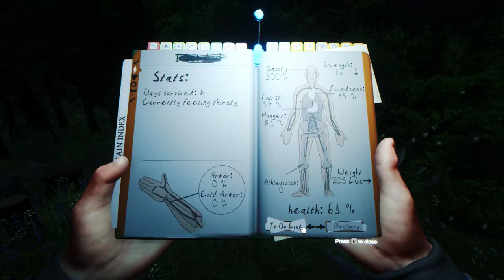The Forest | Live Stream | LPT (Part 13)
Abgestürzt auf einer unbewohnten Halbinsel beginnen McShort, Pflueginsky und Aggrozwerg einen Kampf ums Überleben. Doch sie müssen schnell festellen, dass sie alles andere als allein sind.